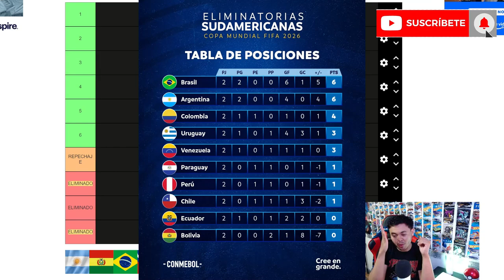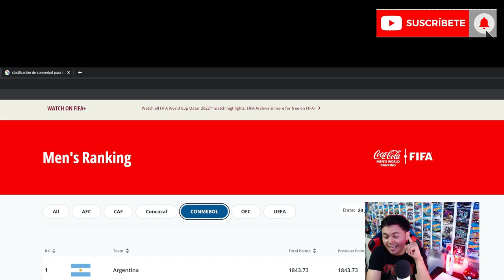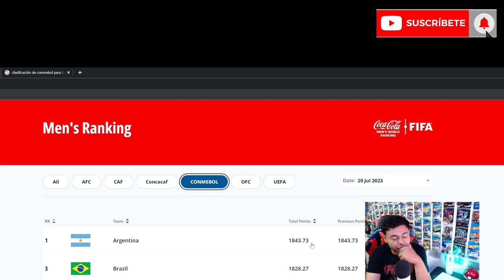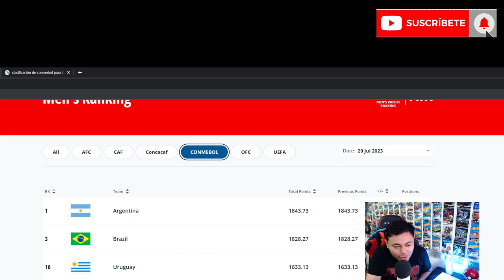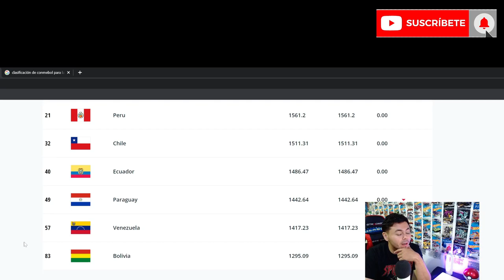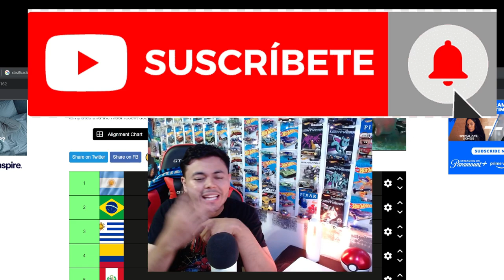¿QUE SELECCIONES CLASIFICARÍAN SI LA CLASIFICACIÓN FUERA POR SU PUESTO EN EL RANKING FIFA?